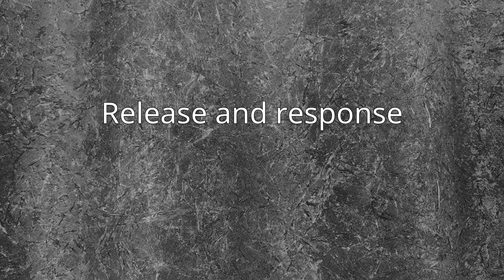The Little Bear Movie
The Little Bear Movie is a 2001 Canadian direct-to-video animated adventure film based on the television series Little Bear, which in turn is based on the book series of the same name which was written by Else Holmelund Minarik and illustrated by Maurice Sendak. It was produced by Nelvana Limited and Wild Things Productions. The film was released on direct-to-video on August 7, 2001 by Paramount Home Entertainment in the United States and Canada. It stars Kristin Fairlie as the voice of Little Bear and Kyle Fairlie as the voice of Cub.